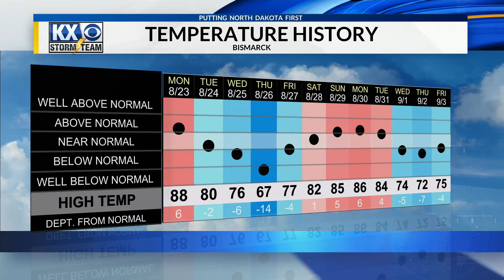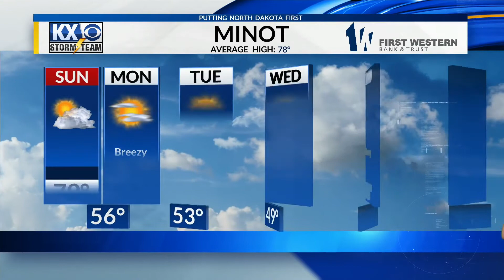KX News at 6:00 p.m.